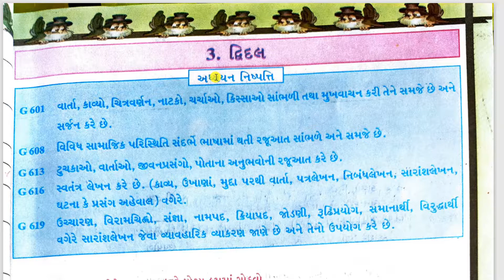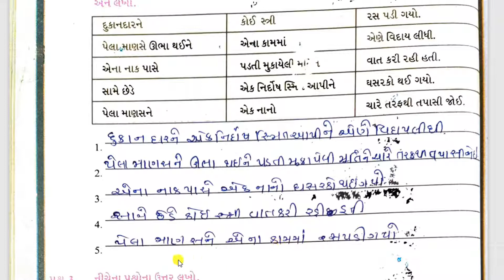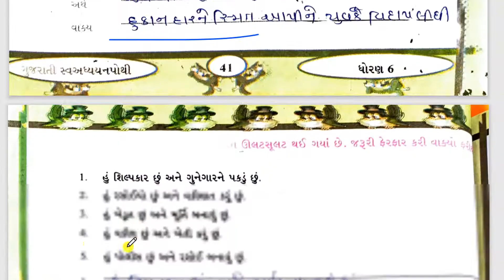std 6 gujarati swadhyay pothi chapter 3|std 6 swadhyaypothi ch 3|chapter 3 dvidal|std 6 gujarati ch3